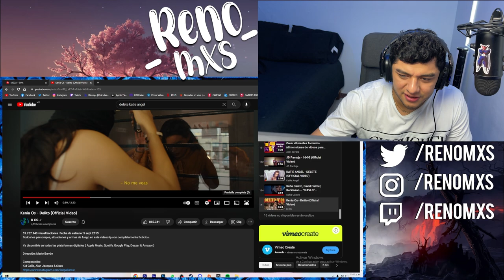REACCIONANDO a Kenia Os - Delito (Official Video)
Vídeo creado y subido por RenoMxs.